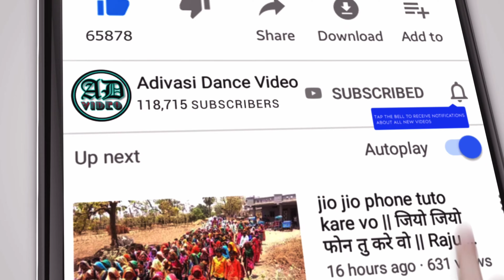Adivasi Dulha Dulhan Dance Video Alirajpur Jhabua 2022 ।। Part 8 ।।